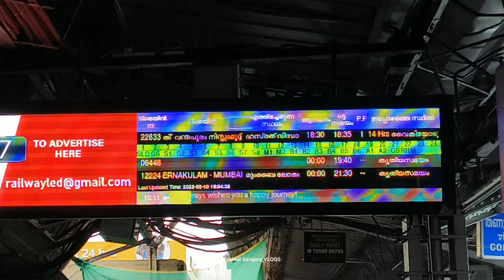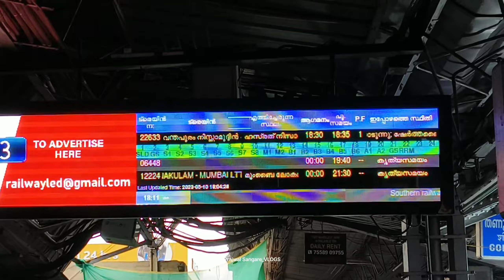Last Day of our Trip | explore Fort kochi Beach😍✨simrs